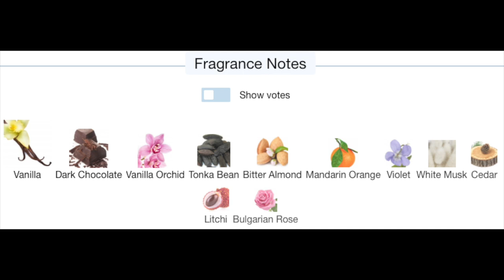Fruity Scents, DamierAzure & Patriotic Manicure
Hey Friends! Welcome back to another weekly vlog! This week, I'm swapping out my Ralph Lauren Farrah for the stunning LouisVuitton Speedy 25 in DamierAzure – perfect for summer adventures! ✨

For my manicure, I'm embracing a patriotic theme with vibrant red, white, and blue colors, in what else but Holo Taco? It's all about celebrating in style! 💅

And of course, no week is complete without the perfect fragrance. I'll be alternating between these luxurious scents:

House of Sillage Holiday: A warm and inviting scent with a modern twist, this fragrance is a playful blend of fruity and floral notes.
House of Sillage Trend #8 Retro Pop: Channeling nostalgia with notes of pepper and hyacinth.
Kayali Eden: A floral bouquet with a hint of sweetness, perfect for sunny days.
Kayali Deja Vu: A sensual and captivating scent that leaves a lasting impression.
Louis Vuitton Coeur Battant: A vibrant floral fragrance that embodies elegance and sophistication.

Join me on this journey of style, beauty, and fragrance exploration! 🌟 💖👜✨🎥💅👜✨

Curious about my picks?

One I used in the speedy this week

Similar size

One used in Mini Lin a few weeks ago

Write me:
3760 Market St NE #183

00:00 Introduction and recap
4:41  Perfume tray recap and new
11:14 Nails
12:58 PUGS
14:31 Bag swap out
20:18 Wrap up